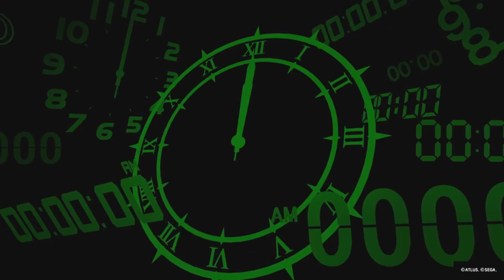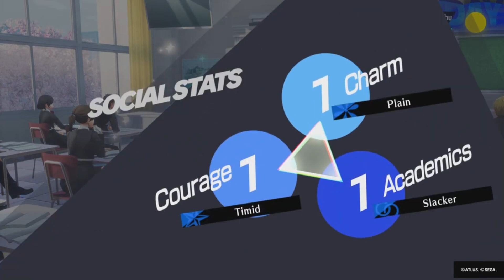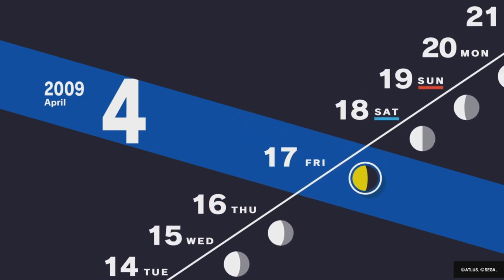When shadow attack (Perona 3 Reload Part 2)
We in a whole new world now!